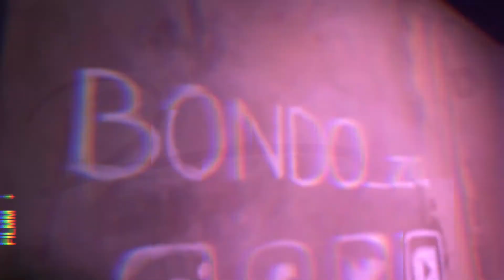KUM NAKUM - RINGO MADLINGOZI (COVER BY BONDO)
PRODUCTION : PLADUM PRODUCTIONS
VISUALS : PLADUM PRODUCTIONS
LIGHTS : Mzwandile Eric Sokoyi
GUITARIST : Tebogo Dibeco
SONG CRED :  Ringo Madlingozi FAN PAGE